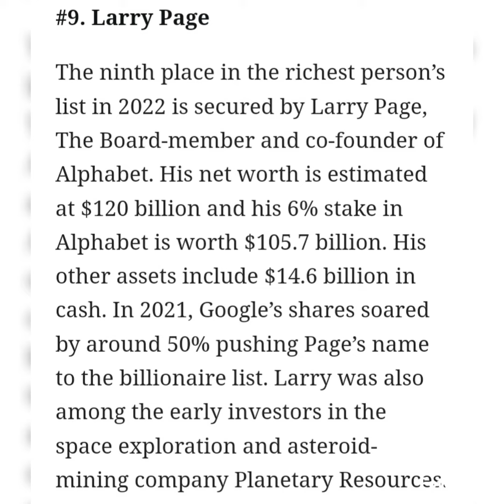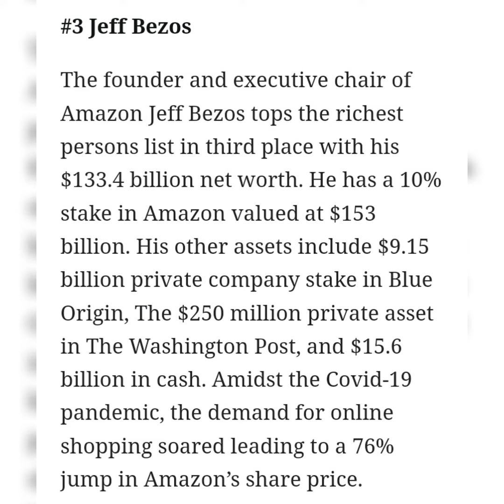Top 10 richest persons in the world in 2022